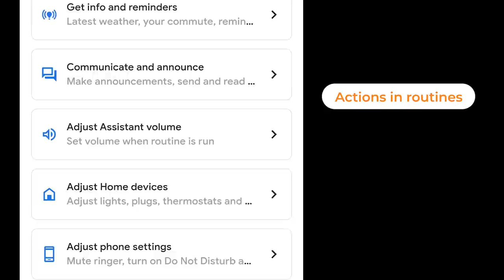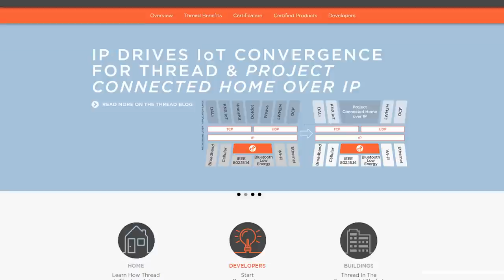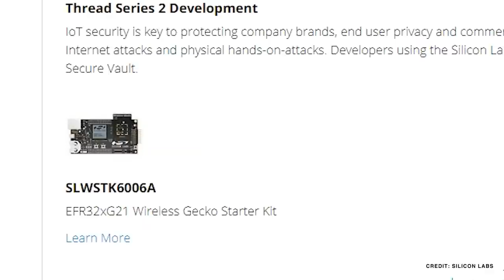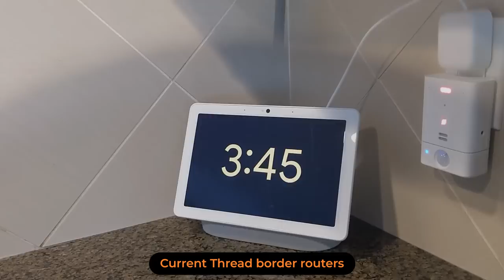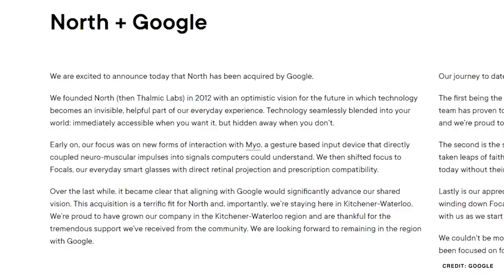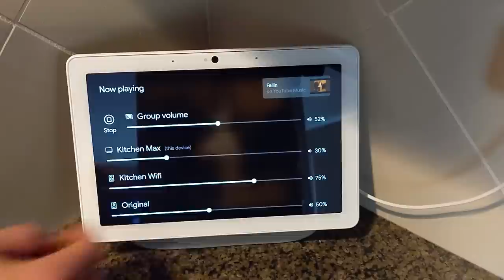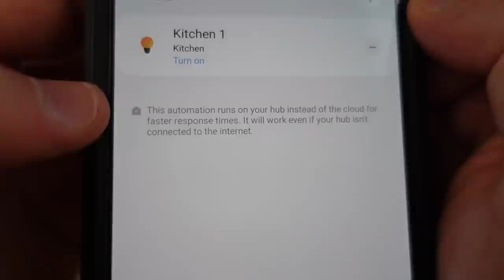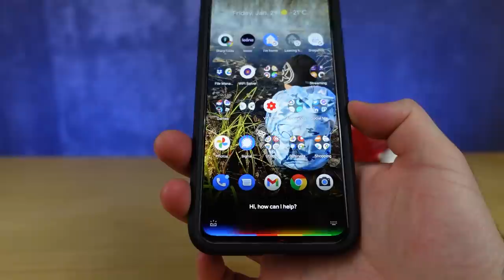Why Google Is NEVER Doing Automation...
Have you ever wondered why Google Home isn't bringing you routine triggers beyond voice or the time of day?  Have you been frustrated by the lack of smart home features that Google Home, Google Nest, and the Google Assistant have been giving you?  Well, you're not alone.

However, there's a reason...or a few reasons why Google hasn't been focused on providing the best smarthome experience. You have to understand where they're going in order to understand why they aren't giving you those basic GoogleHomeRoutines features you and I are after.

Also, ever wondered why Google doesn't remove the "Hey Google" from their Google Assistant or Google Nest speakers?  Wondered why it's only the Nest Hello (and new Nest doorbell - watch our video here on that that can pop up on your smart display?

Ever wonder why Google has focused on Nest features like Sleep Sensing, Ultrasonic Detection, and voice commands, as well as features that require you to do nothing but be there?

It's because they're building artificial intelligence and machine learning as the basis for an upcoming ambient computing based smart home.  This is your future, and the future is coming with the advent of features like those, as well as the production of products like the Google Pixel 6.

Get in touch with us through the About Page on YouTube, or at automatelife.net

Brian